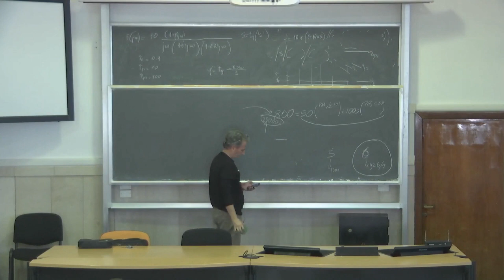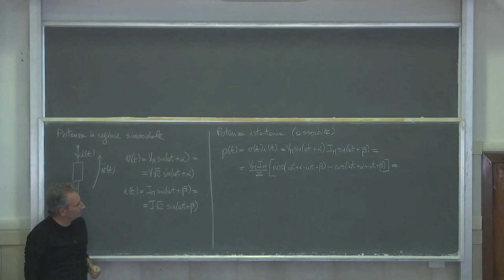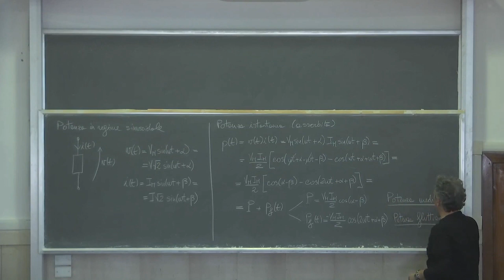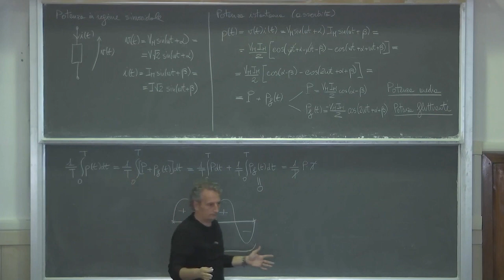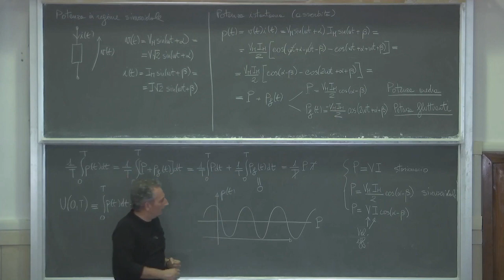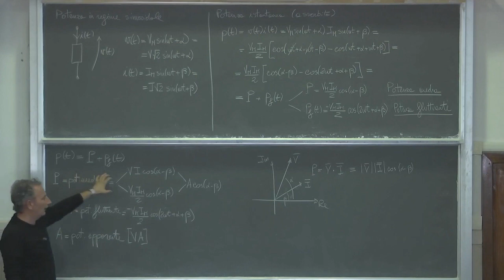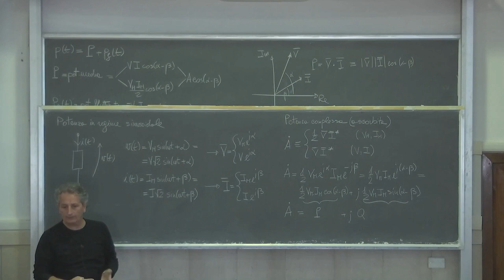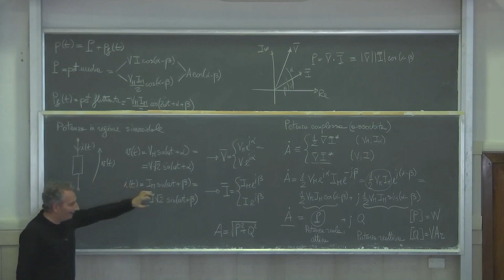Elettrotecnica gestionale L13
Potenza in regime sinusoidale. Potenza complessa